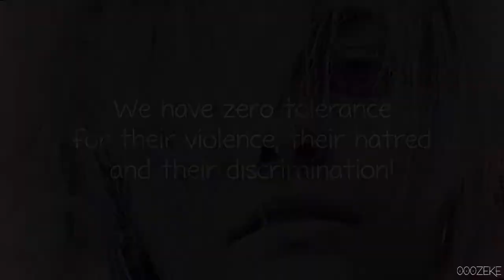ᴘᴀʀɪᴤ ᴊᴀᴄᴋᴤᴏɴ / ᴛʀᴜᴛʜ ᴛᴜʀɴ ᴛᴏ ᴘᴏᴡᴇʀ